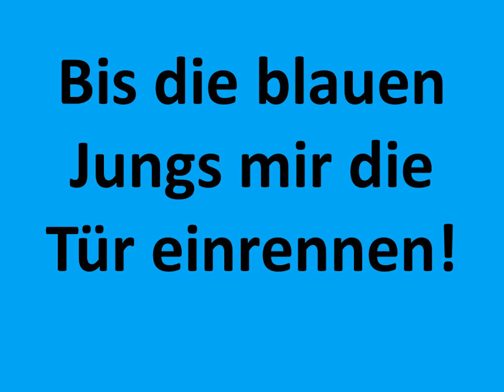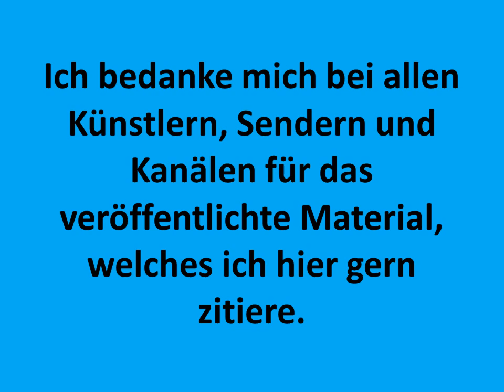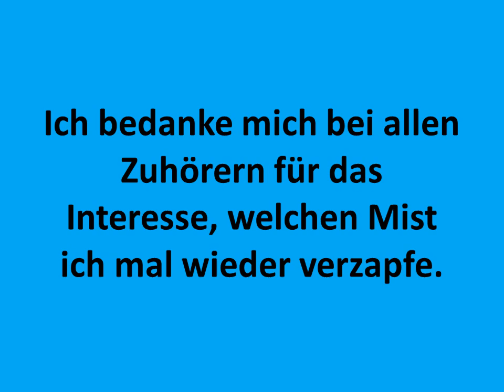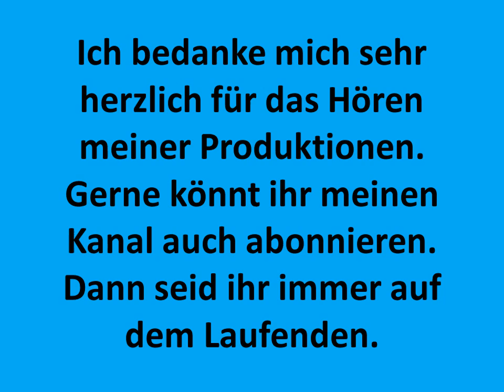Carsten Todt Fundamentalisten Love Song Dawns Battle Ivan Chew